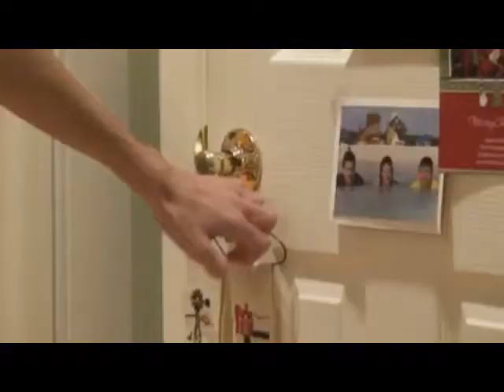Kapitán Umberto Uloží Queen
lol keyframing errors in this one